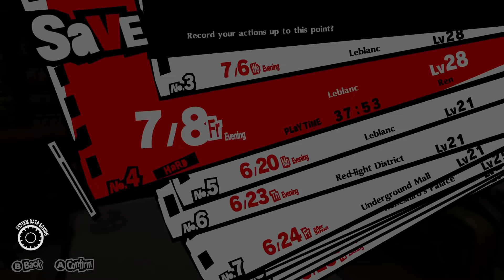Persona 5 Royal in Real Time: 7/8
It's July 8th! Time for another day of Persona 5 Royal!